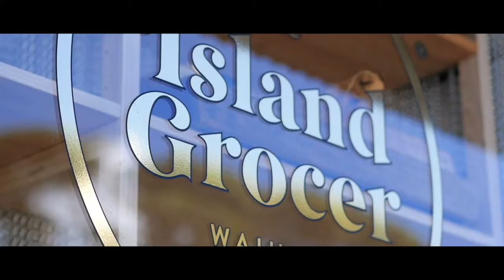Australia, New Zealand, Indonesia & Vietnam!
Some of the highlights from 2017!